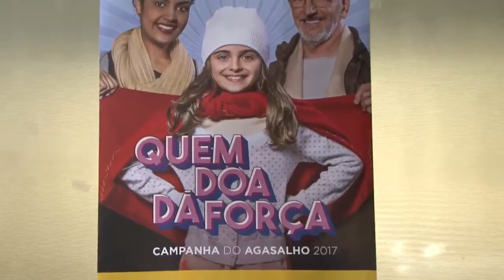DEFESA CIVIL ENTREGA DOAÇÕES DA CAMPANHA DO AGASALHO A MUNICÍPIOS AFETADOS PELAS CHUVAS.